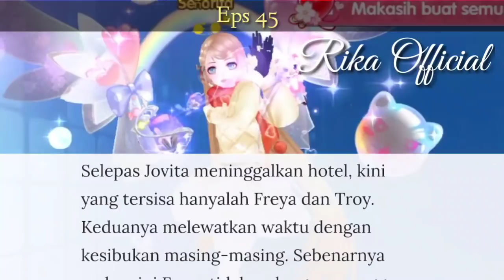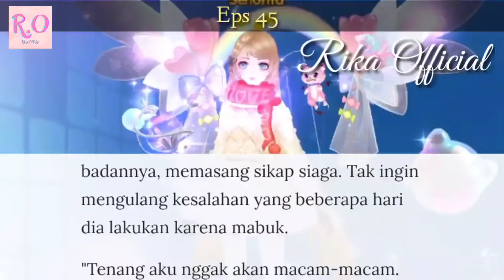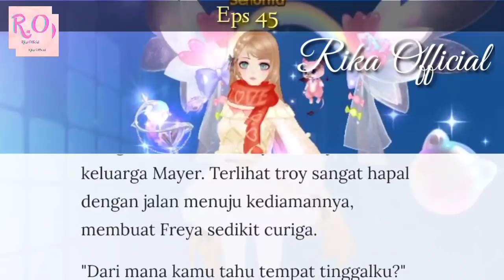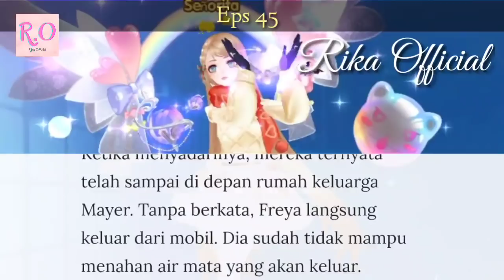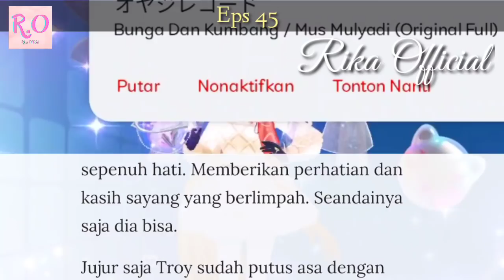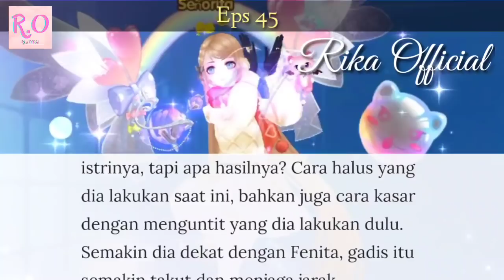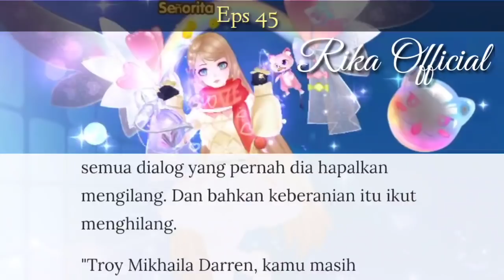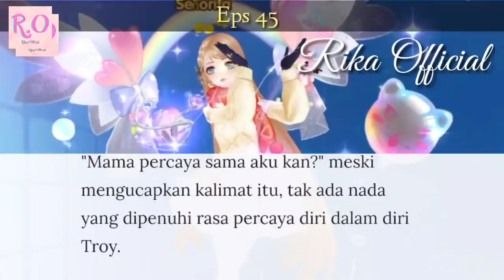Eps 45 | Sekarang Aku Ingin Memulai Lembaran Baru Bersama Kamu..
Judul Novel: Pejuang Troy
Penulis: Dhiarestwd